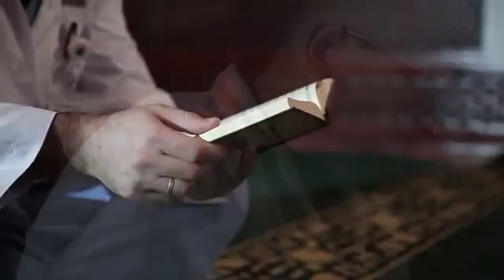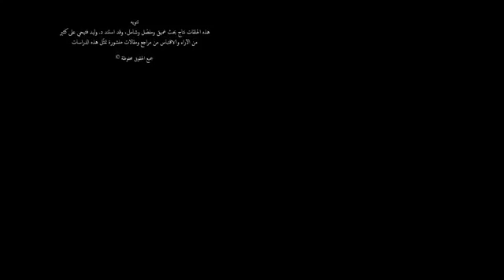معلومة رمضانية: التوتر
اللهم صلي وسلم وبارك على محمد